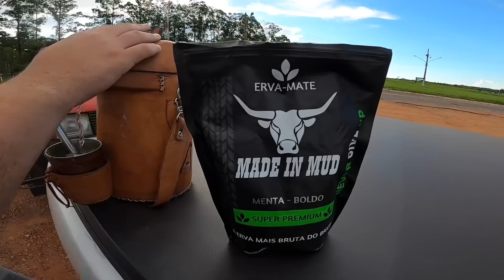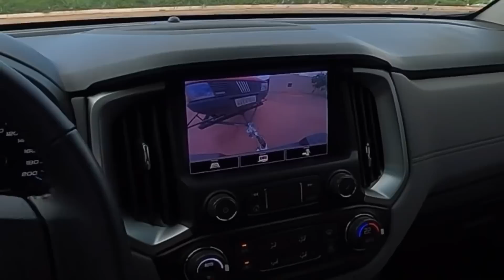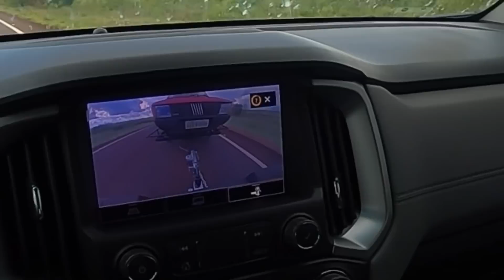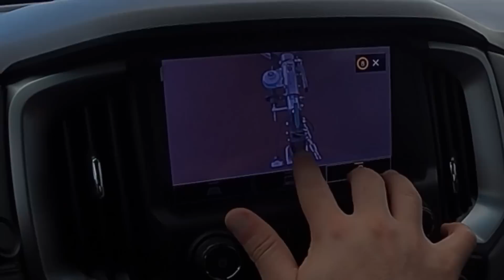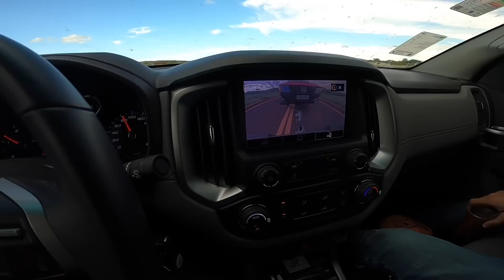PUXANDO 1.000Kg NA S10!!🚜💨💨TRAZENDO O UNÃO PRA CASA!!!🔥